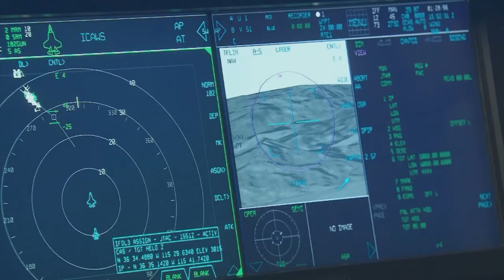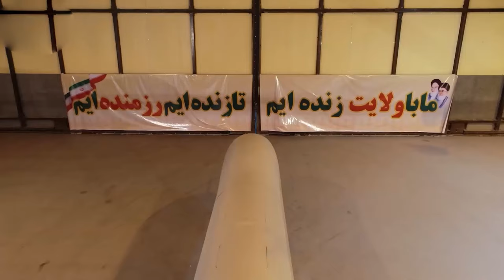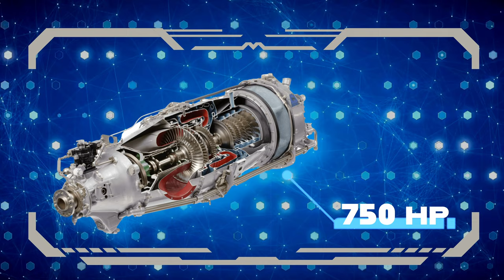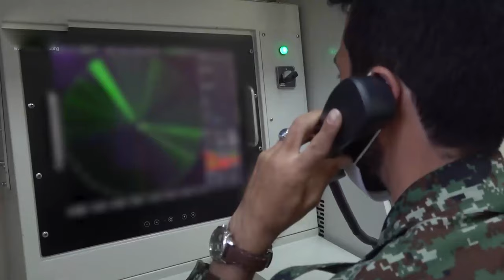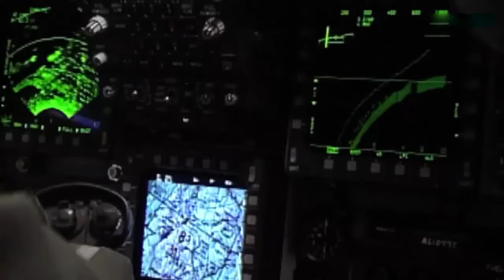Iran’s Drones Are More Dangerous Than You Think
The Emerging Threat of Drones.💥Download War Thunder for FREE and get your bonus!